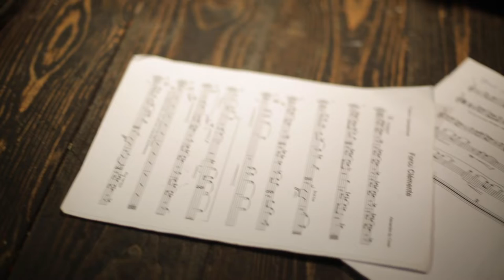2017-05-14 Concert at Le Piccoli . St Ouen Basile Naudet. Théo Nguyen Duc Long. Nina Garcia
Concert 1.
Basil Naudet - alto saxophone
Théo Nguyen Duc Long - tenor saxophone
Clavier - ?
Batterie ?
Contrebasse - ?

Extrait concert 2.
Guitarre - Nina Garcia
Saxophone tenor - Morgane Carnet
Batterie - Blanche Lafuente

(je n'avais pas prevu de filmer mais en aillant la caméra avec moi. Mais hélas, par manque de batterie le concert complet n'a pas pu être enregistré, le deuxième a aussi été genial.

canon 5D marc III - caméra Paula Vélez Bravo